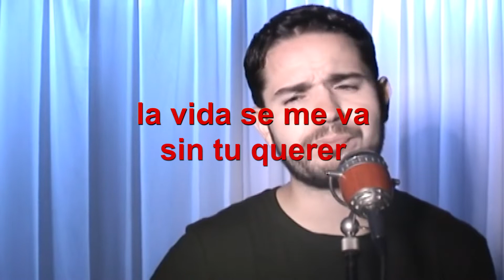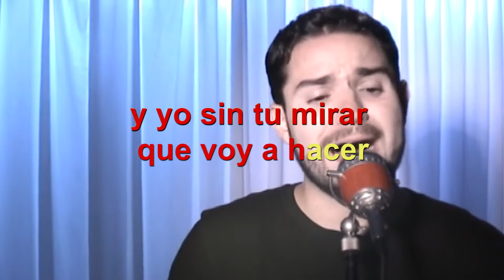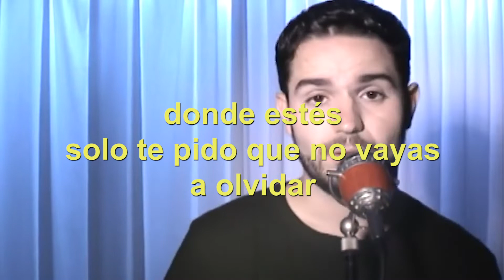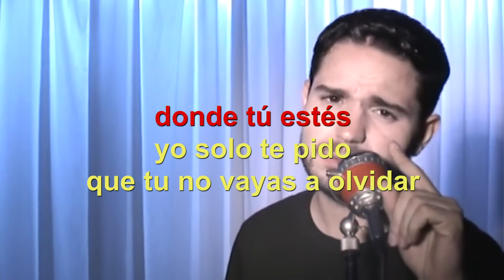Al final - Emmanuel | Karaoke | Pedro Samper